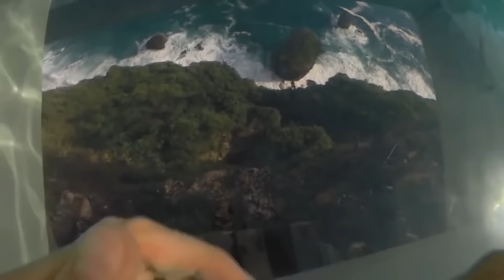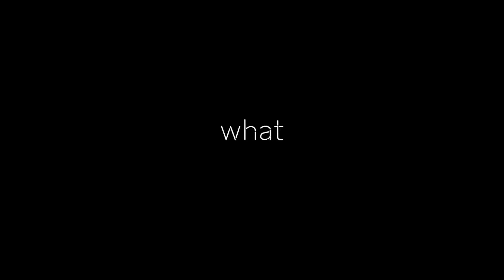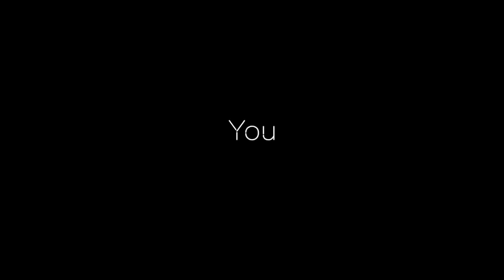Modern Talking, Boney M, C C Catch 90's Disco Dance Music Hits Best of 90's Disco Nonstop #34